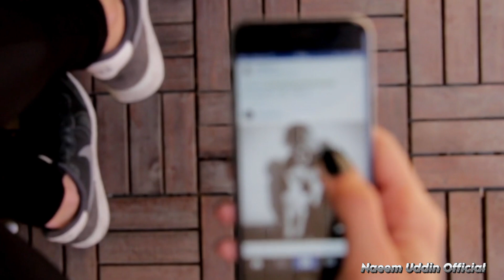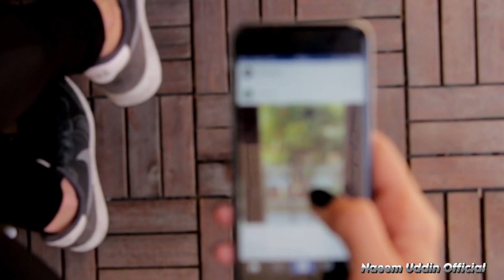Riaz Shah Or Golra Ko Ala Hazrat Sa Taqleef | Rafzi | Ala Hazrat Vs Golra Sharif | Barelvi Vs Golra